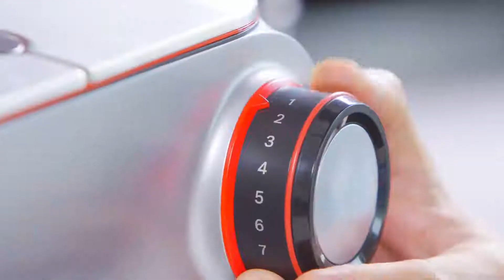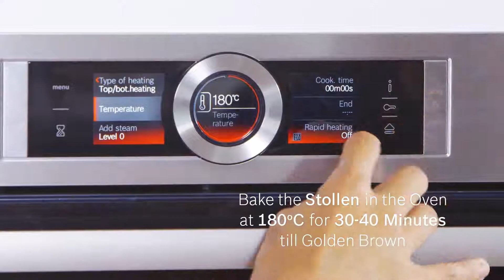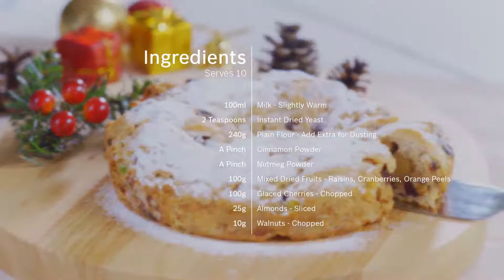Cooking Christmas Stollen with Bosch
Nothing says special Christmas dessert like this Bosch Christmas Stollen recipe.